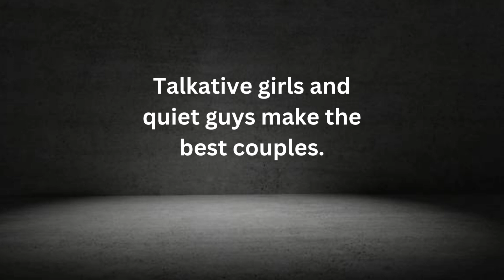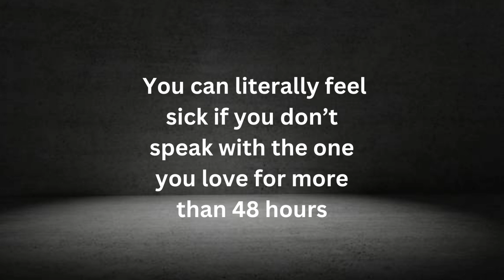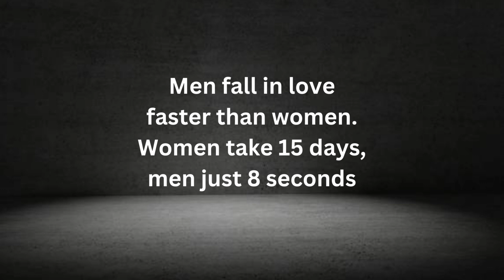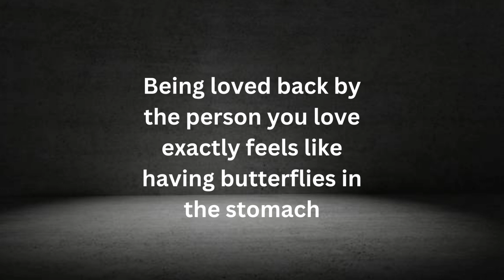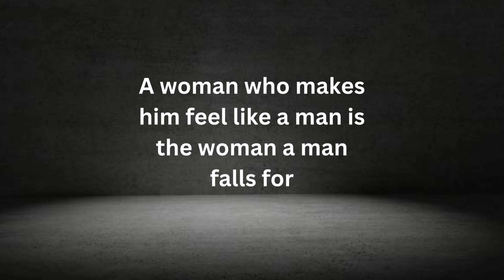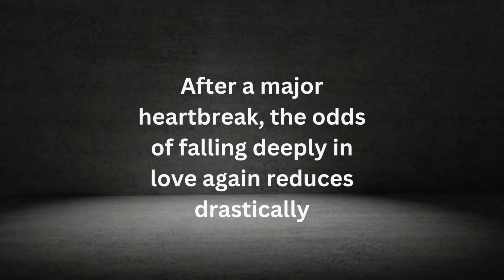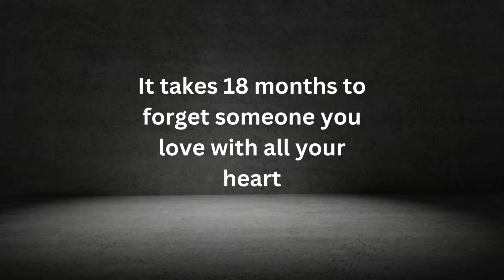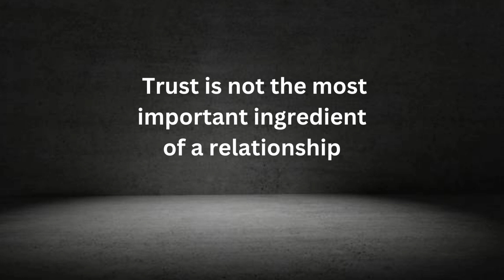10 Surprising Psychological Facts About Falling In Love | Human Psychology Behavior